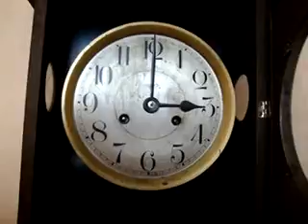wanduhr mit gong